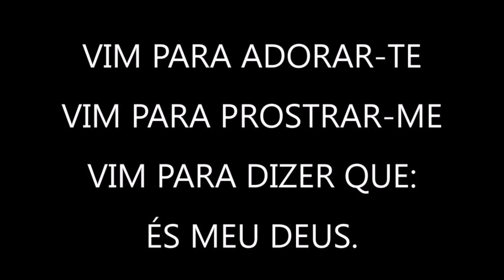VIM PARA ADORAR-TE - ADORAÇÃO E ADORADORES (INSTRUMENTAL COVER) by anirak